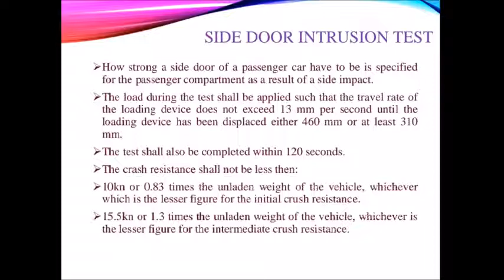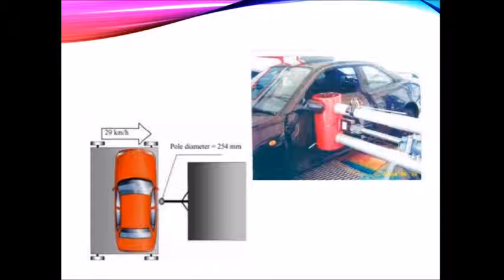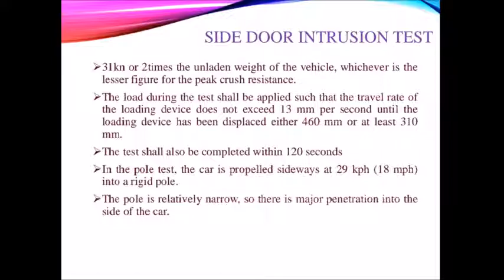Vehicle Testing & Homologation- Ch - 7 - Active & Passive Safety - Part - 17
Side Door Intrusion Test